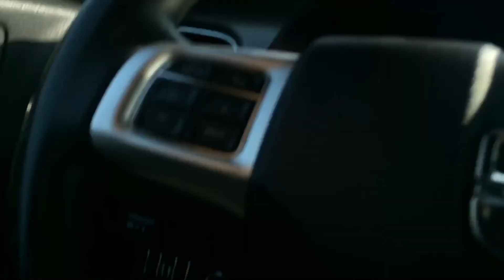395 Washington DC